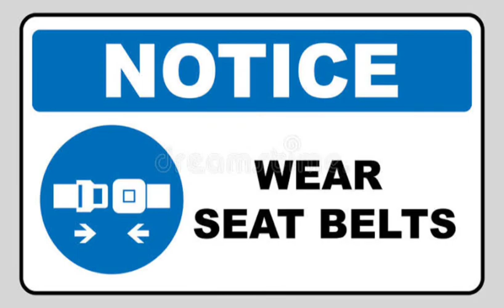All Kind of Safety, First Safety Related हम सुरक्षित हमारा परिवार सुरक्षित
BELOW WE PROVIDE ALL THE INFORMATION RELATED TO THE MINE,👇
 ALL EXCAVATOR,DUMPER Grader, Dozar, Water Tanker,
All Information 👇